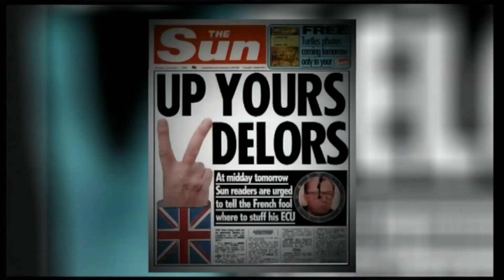Jacques Delors passes away (1925 - 2023) (France) - BBC News - 27/Dec/2023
Architect of modern EU Jacques Delors dies aged 98.
Former European Commission President Jacques Delors - described as the architect of the modern EU - has died aged 98, his daughter says.
He helped create the single market allowing the free movement of people, goods and services within the bloc.
Serving from 1985 to 1995, Delors also laid the groundwork for the single European currency, the euro.
But for those sceptical of integration, especially in the UK, he was seen as a symbol of Brussels meddling.
A headline by British tabloid The Sun once famously shouted: "Up Yours, Delors."
Delors' daughter Martine Aubry said he had died in his sleep on Wednesday morning in his Paris home.

His birthday was last July on the 20th.

Wikipedia:
Jacques Lucien Jean Delors was a French politician who served as the eighth president of the European Commission from 1985 to 1995. As President of the Commission, he played a key role in creation of the single market and the euro.